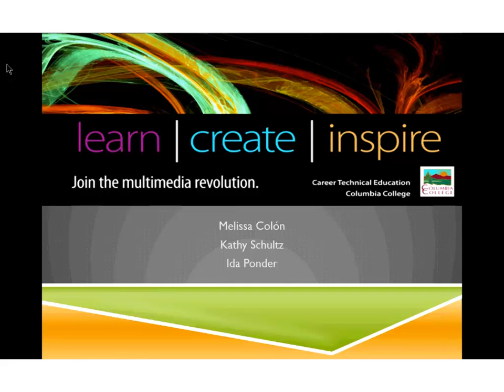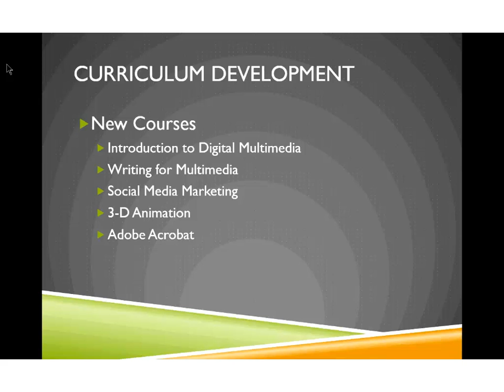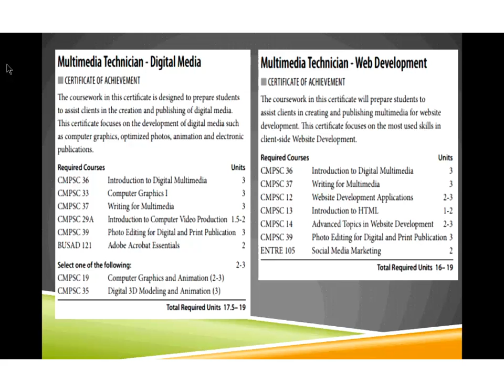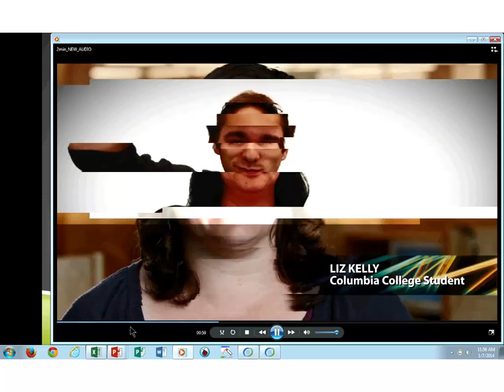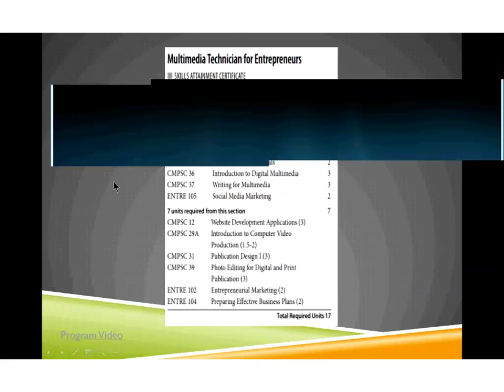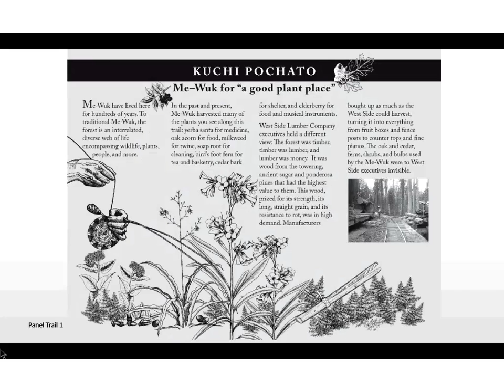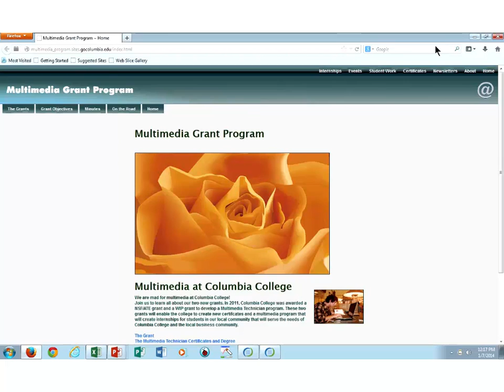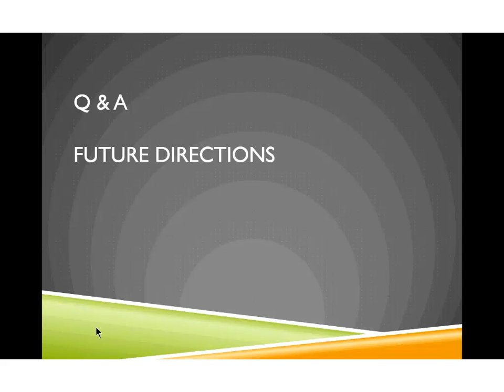MPICT Create, Learn and Inspire Multimedia Technician Program 01 07 2014